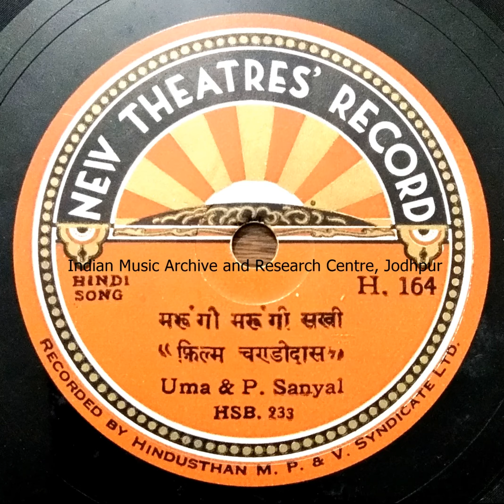Chandidas 1934 Marungi 2 sakhi nishchaya marungi uma shashi, pahadi sanyal from 78rpm record